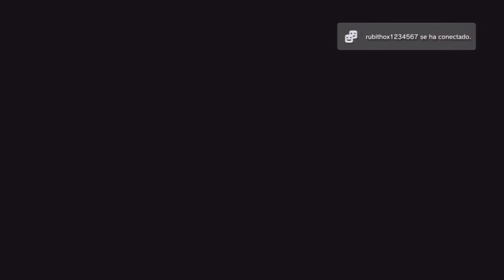INCREÍBLE! NO SE PUEDE!! ES IMPOSIBLE!!! - Gameplay GTA 5 Online Funny Moments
*Los directos no los hago por YouTube, los hago por Twitch entrad en el enlace y justamente abajo de la pantalla pone "Follow" le dáis ahí y ya estaréis al tanto de cuando hago directos :)*

Google+ - La música utilizada en mis videos es de la libreria de YouTube